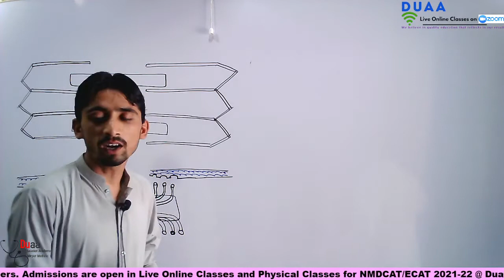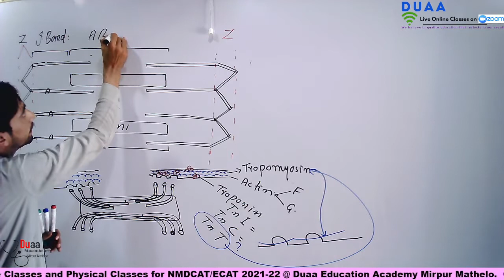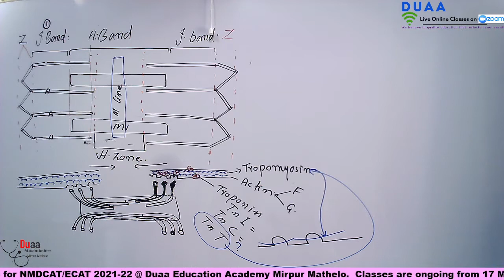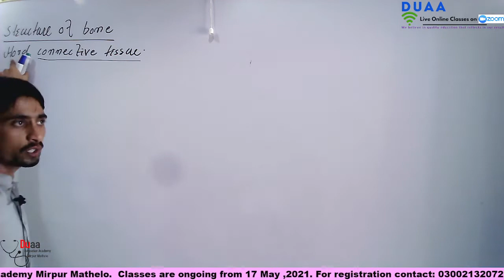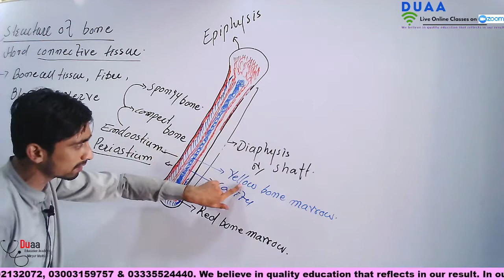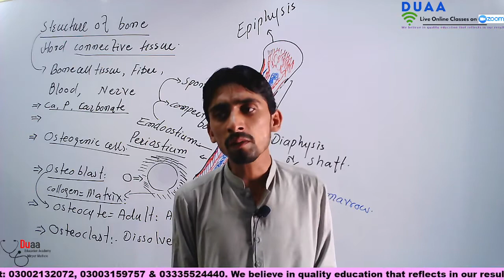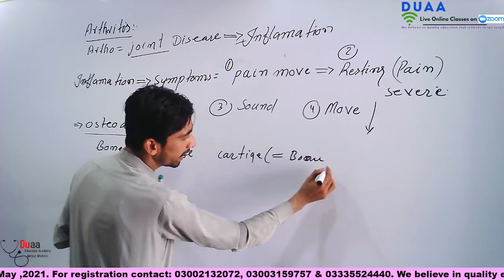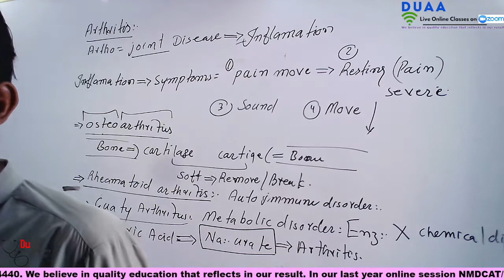support and movement lec 3. second year biology.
sarcomere , control of muscles , bone structure and arthritis disease